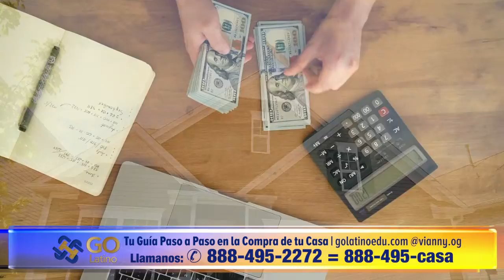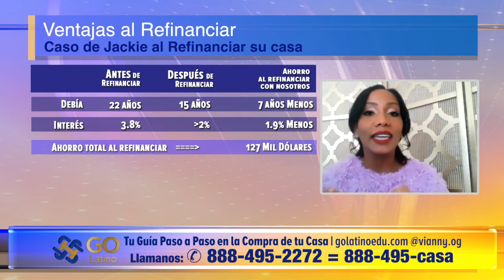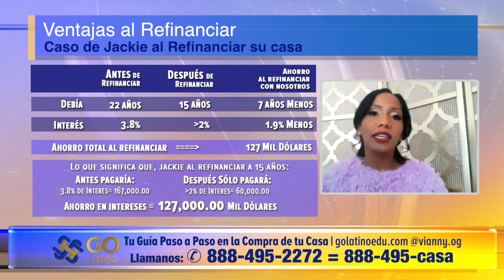Refinanciamiento de jackie 02 07 2021